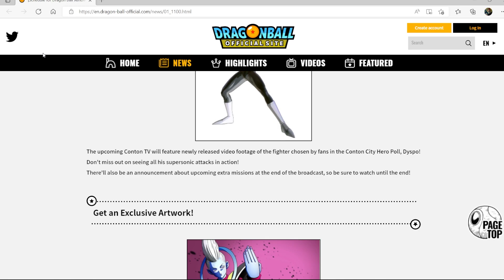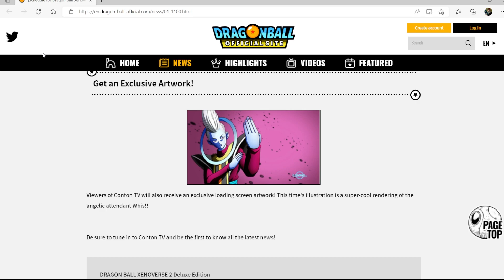NEW DLC 14 Dyspo Trailer Confirmed - Dragon Ball Xenoverse 2 Conton City T.V. (DLC 14)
Ohayo Villagers! Today we are talking about the upcoming conton city tv featuring dyspo for dlc 14 dragon ball xenoverse 2 let's be hype yall!

** |If you want to support us further check out these links!|

Capture Card